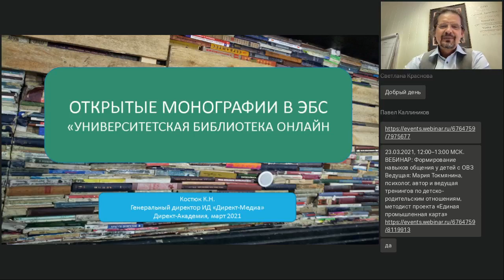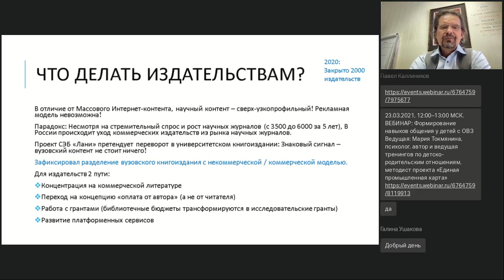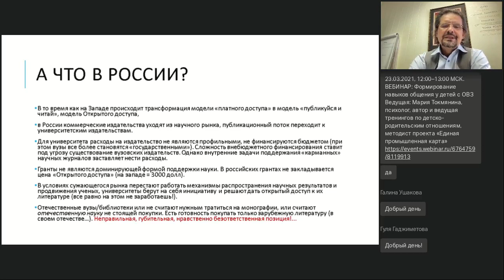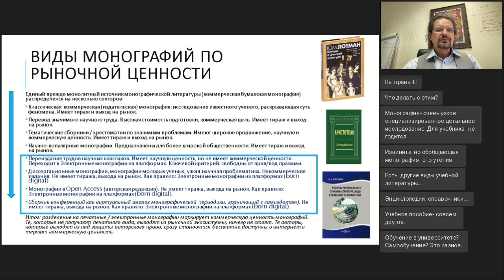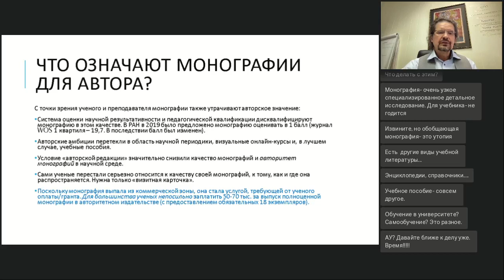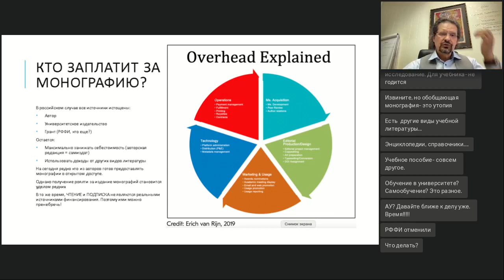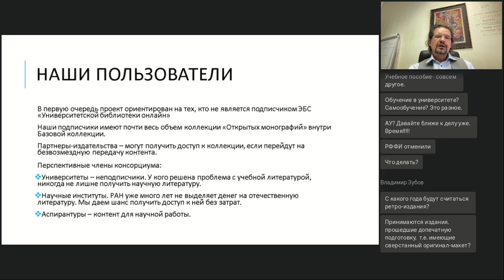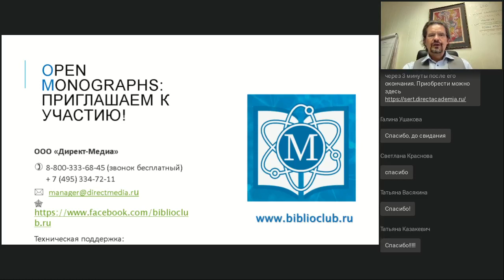Проект «Открытые монографии»: преимущества участия для вузов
Вебинар
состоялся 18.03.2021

Компания «Директ-Медиа» представляет проект «Открытые монографии» на платформе ЭБС «Университетская библиотека онлайн». Основное условие для участия в проекте — передача электронных изданий в фонд ЭБС «Университетская библиотека онлайн».

Наши ближайшие онлайн-курсы:
🔥 "Технология проектирования в работе с обучающимися":